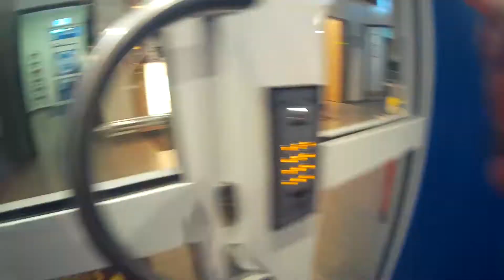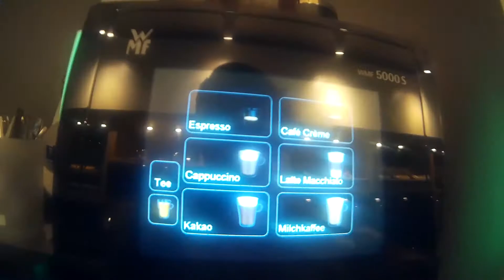"West Side Story" DORTMUND I Musicalvlog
BITTE HD! ;)

♥♥♥♥♥♥♥♥♥♥öffne mich♥♥♥♥♥♥♥♥♥♥

ich habe heute mal wieder einen Musicalvlog für euch. Im November waren meine liebe Sassi und ich in Dortmund zur Premiere der "West Side Story". Wir haben euch selbstverständlich wieder mitgenommen.
Viel Spaß! :)
Eure Mirja :*

HABT IHR DAS STÜCK SCHON MAL GESEHEN?

gefilmt mit der VTIN Action Kamera

Teilen meines Videos auf Facebook, Twitter oder anderen eurer Social Media Seiten ist selbstverständlich mehr als erlaubt!!! ;)